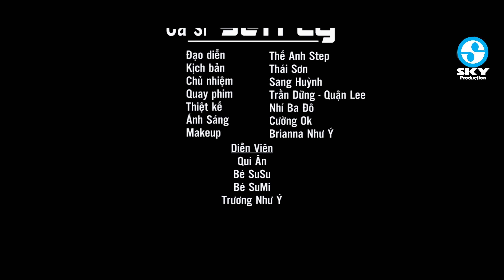Ca Khúc Làm Rung Động Biết Bao Nhiêu Cô Gái - ANH BỎ EM RỒI | Yến Ly (4k MV OFFICIAL)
SKY BOLERO là kênh giải trí âm nhạc với những bài nhạc trữ tình bolero, nhạc sến, nhạc vàng, nhạc dân ca quê hương, nhạc miền tây,... được cập nhật liên tục mới nhất hiện nay, với những ca sĩ trẻ triển vọng.